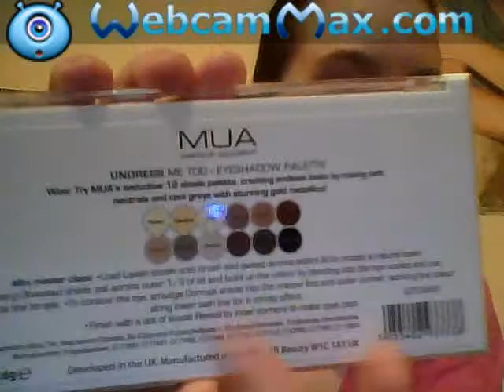my superdrug (makeup only haul )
hey everyone thankyou for tuning in for this video i hope u will enjoy

it its just a small haul from superdrug :)